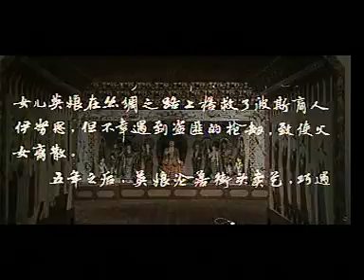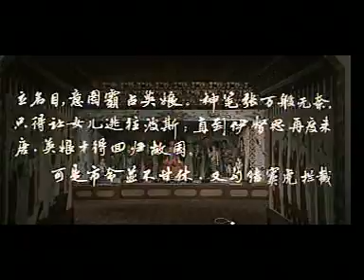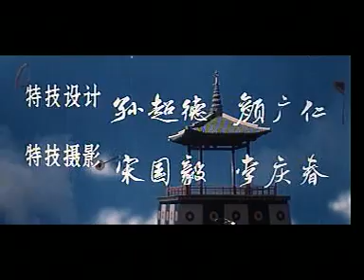丝路花雨1